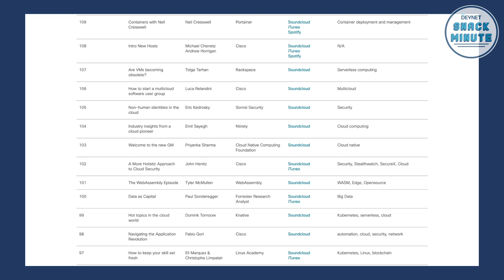Learn what Cisco is doing today in Cloud Native. DevNet Snack Minute Episode 49.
In Snack Minute Episode 49 Matt and Kareem speak with Michael Chenetz, Technical Leader at Cisco about what Cisco is doing for Cloud Native development.